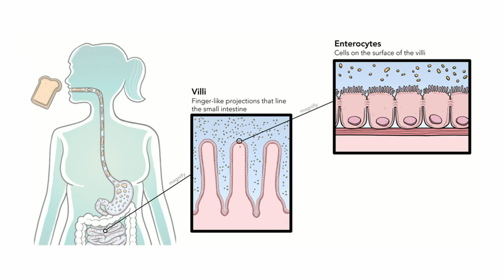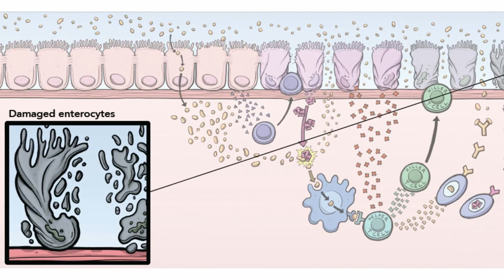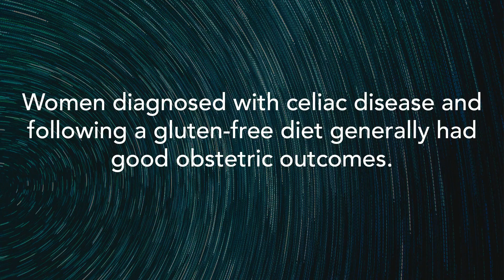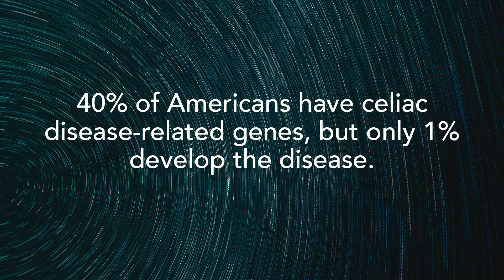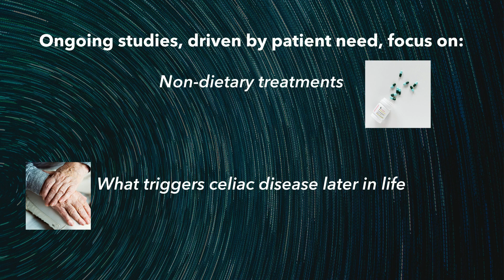Episode 5: Healing in Celiac Disease Patients, with Benjamin Lebwohl, MD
In part two of his Voice and Vision interview, Benjamin Lebwohl, M.D., a gastroenterologist who is director of clinical research at the Disease Center at Columbia University Celiac, explores healing in celiac disease. He focuses on studies of celiac disease patients following the gluten-free diet that compared those whose had intestinal healing to those who did not.  Watch to learn the impact healing has on obstetric issues, lymphoma and fractures.  Plus see what areas of celiac disease Lebwohl cites as critically needing more study.